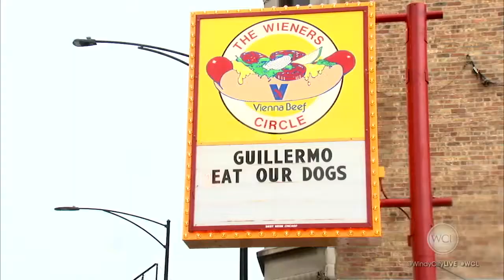The Guillermobile stops in Chicago and Ryan introduces Guillermo to Malört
The Guillermobile stops in Chicago and Guillermo tries Malört